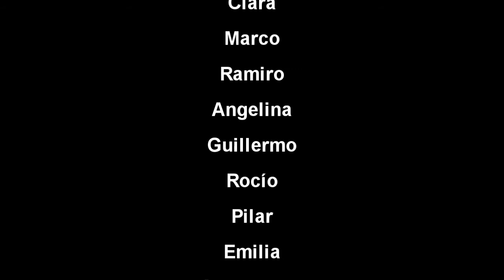Lectuvideo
En nuestro "Lectuvideo" proyecto de lectura colectiva compartimos la historia de María Teresa Andruetto "Campeón"